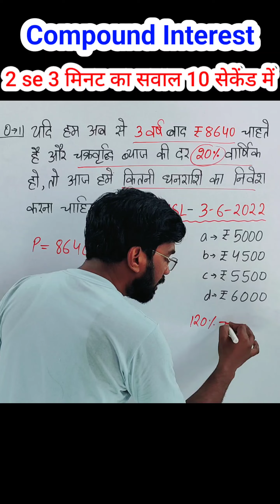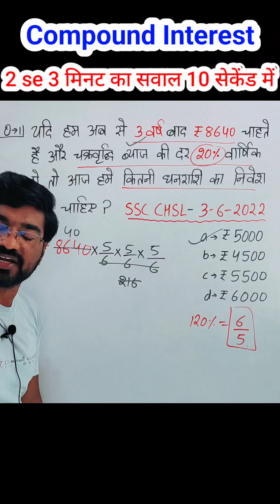Compound Interest Important Question